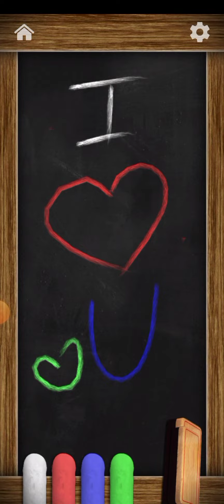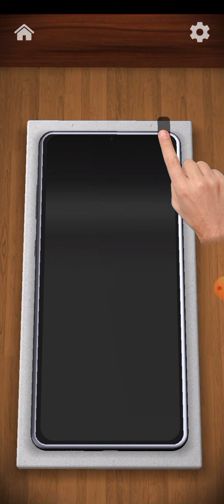[ASMR] FAST AND AGGRESSIVE TRIGGERS ☄